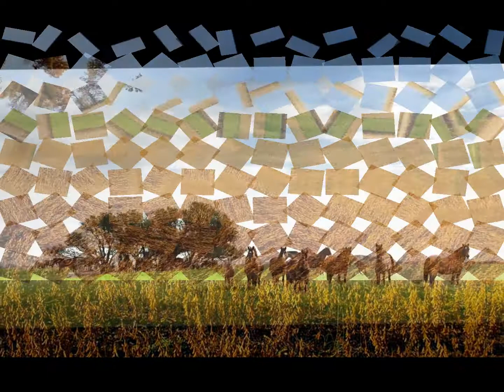EDINHO PERLIN "SILHUETAS DE CAMPO"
CHAMAMÉ NATIVISTA GAÚCHO